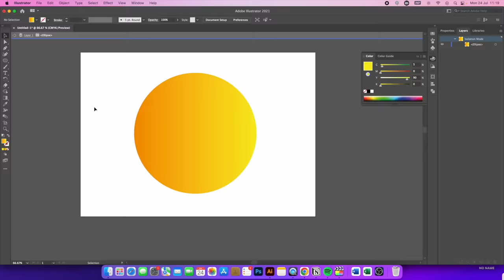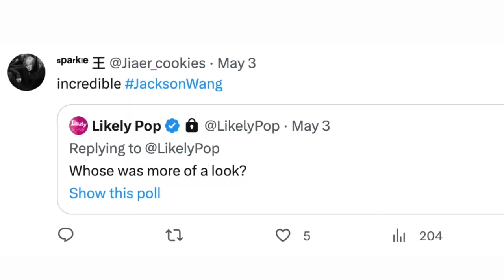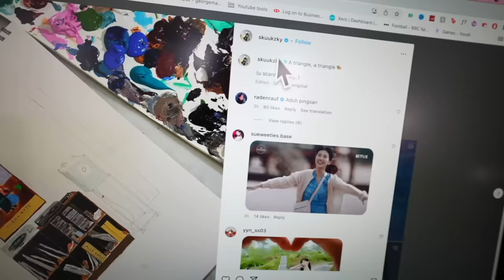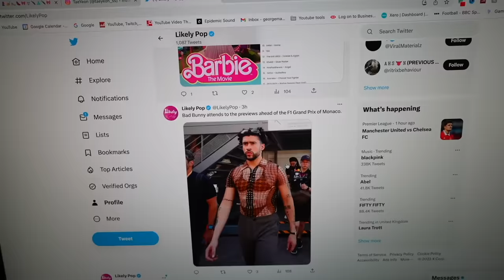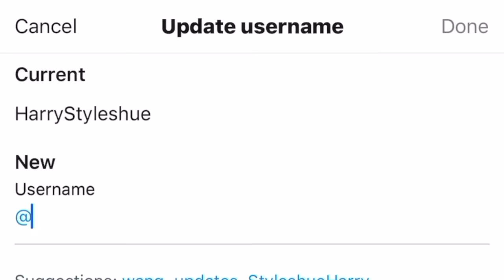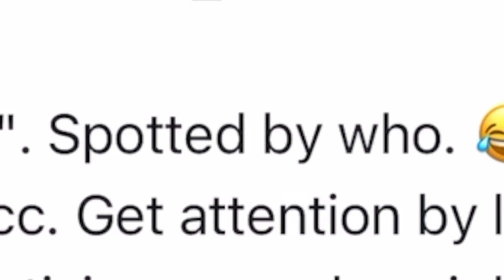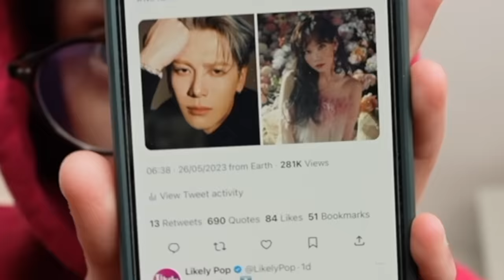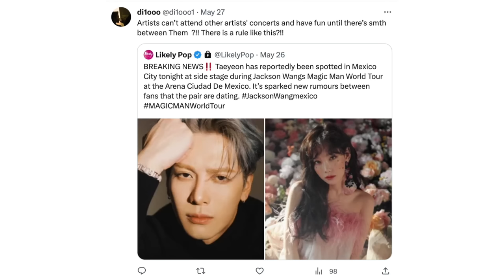How I Tricked The Internet With This Fake Dating Rumour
I created a fake viral relationship rumour to see how easy it is to create fake gossip online! I went undercover and our first target was the KPOP community and more specifically Jackson Wang I reported fake news and rumours on him and other celebrities to see how easily I could trick their fans and catfish the internet without them having any idea!